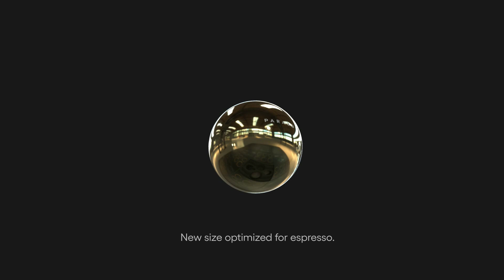Introducing the Paragon Espresso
Upgrade your espresso with the Nucleus Paragon Espresso!

This simple and effective device uses a patented extract chilling technique to lock in more of the volatile aroma compounds that are responsible for the delicious sensory experience that comes with coffee.

The Paragon Chilling Rock is made with titanium-coated stainless steel and is filled with a high-density gel that keeps it at the perfect temperature for rapid cooling. When you pull your espresso shot, the hot coffee will flow over the chilling rock, which will quickly cool it down. This locks in the flavours and aromas, resulting in a richer, more flavorful espresso.

Enhanced flavours and aromas
More intense sweetness
Longer-lasting flavour
Durable and easy to use

Anyone who loves espresso and wants to take their coffee game to the next level. Whether you're a home barista or a professional coffee roaster, the Nucleus Paragon Espresso is a must-have for any espresso lover.